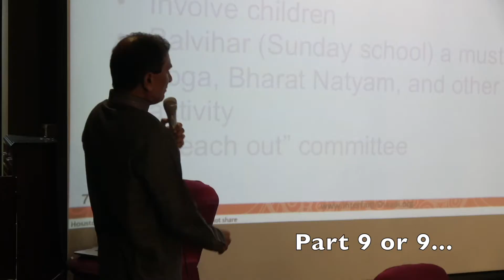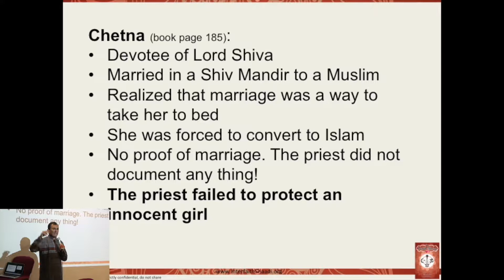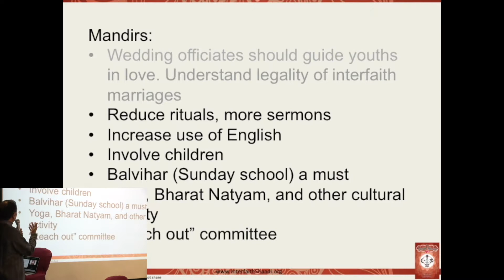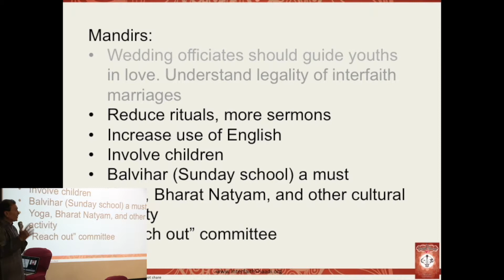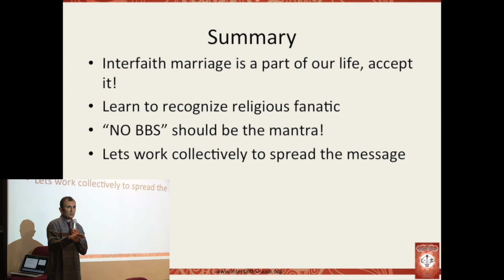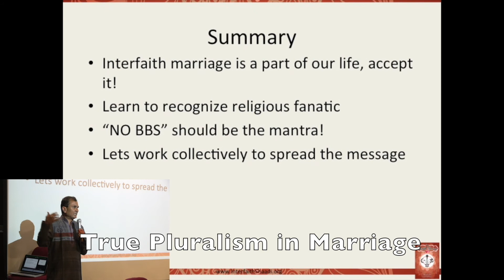Roles of Mandirs in Interfaith Marriages (Part 9 of 9)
Now a large percent of Hindus marry interfaith (meaning to a Christian, Muslim or Jew), but proper education is missing. There is a need to change how mandirs are operating to fulfill needs of today's Hindu youths. This is part 9 of 9 of this presentation
View other messages by the author of Interfaith Marriage: Share & Respect with Equality